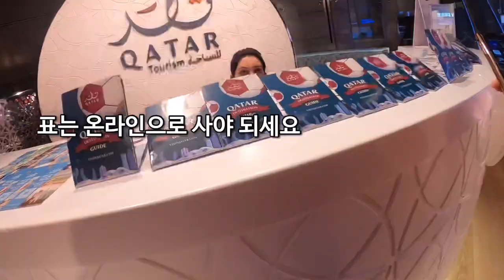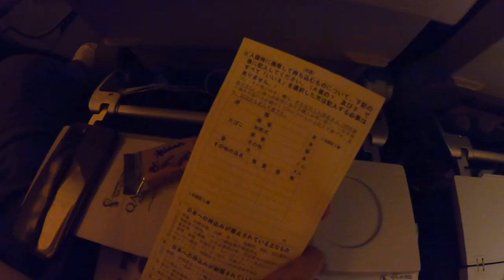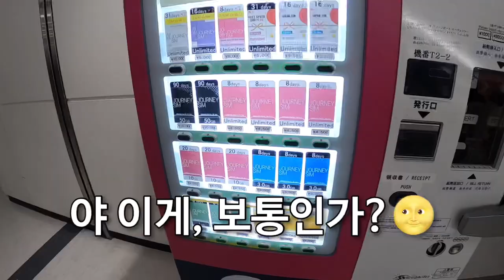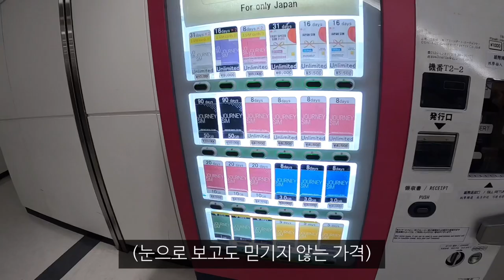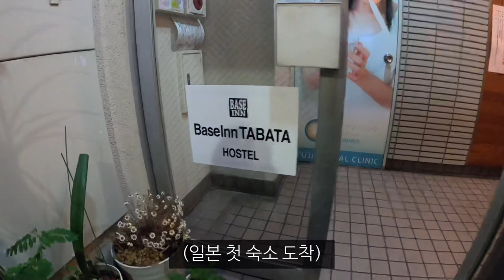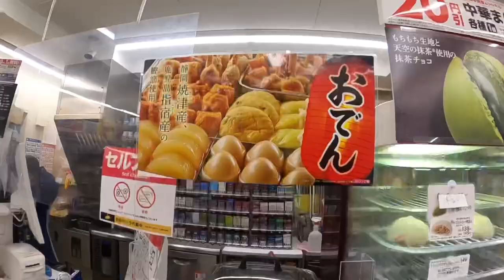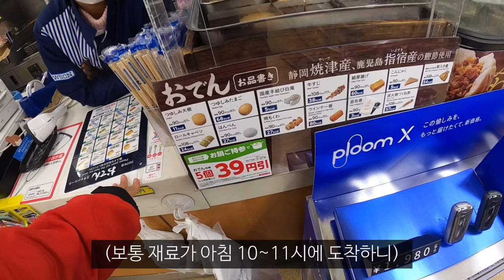지옥의 일본 이동중 겪은 황당한 일_해외(54)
왜그랬을까🌝
암튼 일본 여행 개봉 박두 두구두구ㅋㅋㅋ